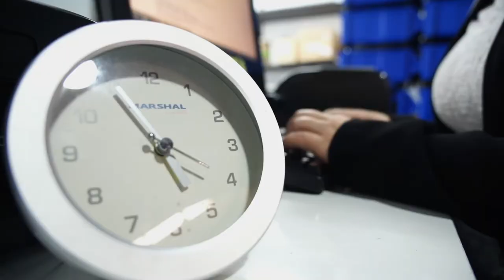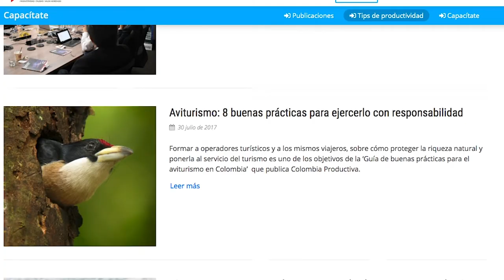Con SofisTICa encontraron una forma más ágil en el desarrollo de procesos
Mónica Velásquez, beneficiaria de SofisTICa, nos cuenta cómo a través del programa su empresa encontró una forma de hacer más ágil y de manera fácil los procesos del día. Ella destaca como estas iniciativas contribuyen al desarrollo del país.